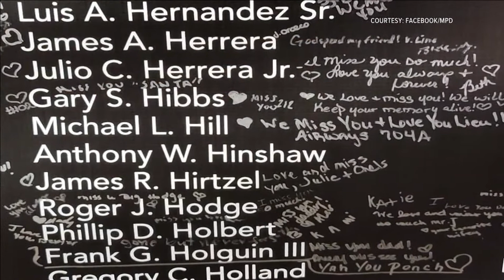National Police Week honors those who have lost their lives during duty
A candlelight vigil was held in our nation's capital to honor the largest number added in a single year to this 34-year-old tradition.